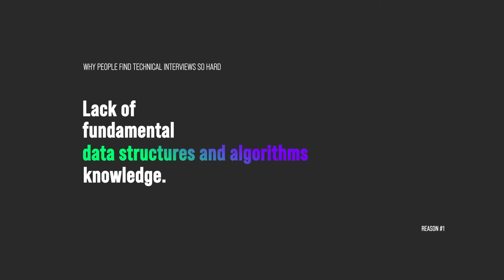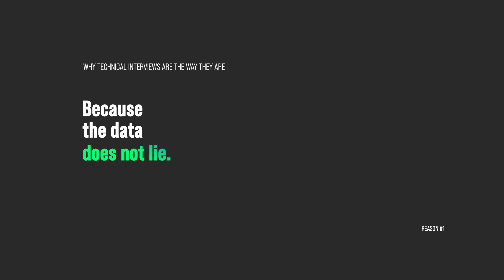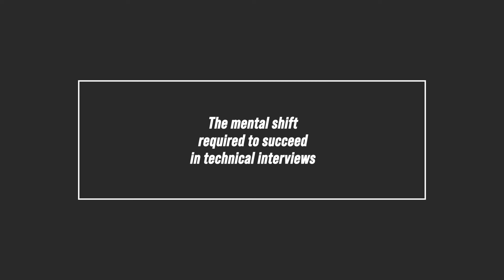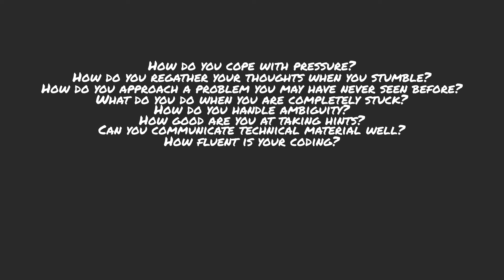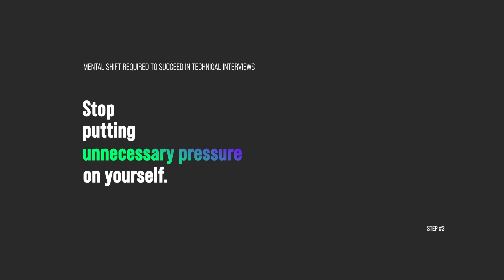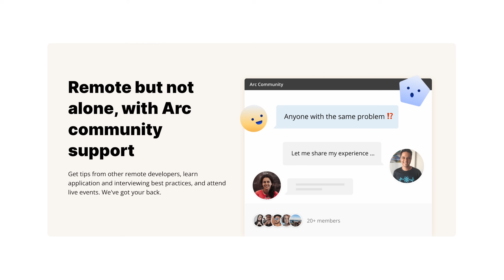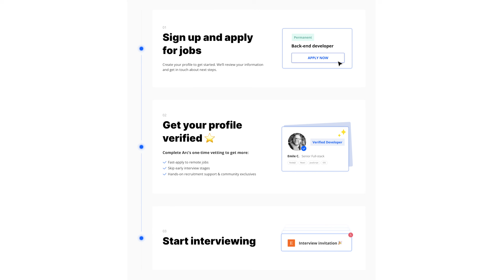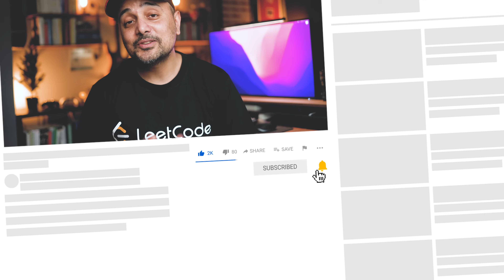Why are technical coding interviews so hard?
I’ve Interviewed software engineering candidates for over a decade now, and here is my take on it.
to learn about how Arc.dev can help you start and grow your remote software engineering career!

📚  Recommended Books

Computer Science Distilled (Beginner friendly)
Grokking Algorithms (Beginner friendly)
Data Structures and Algorithms in Python (Beginner Friendly)

SOFTWARE ENGINEERING

👕   LIKE THE "GOOD COFFEE, GREAT CODE" HOODIE?

🎙️ Audio

🖥️ Editing

⏱ TIMESTAMPS

00:00 The dreaded tech interview
01:46 Why do most people find tech interviews so hard
04:44 Why tech interviews are the way they are
09:10 Mental shift required to succeed in tech interviews
16:15 Are tech interviews fair?